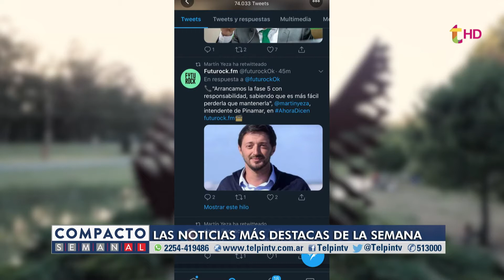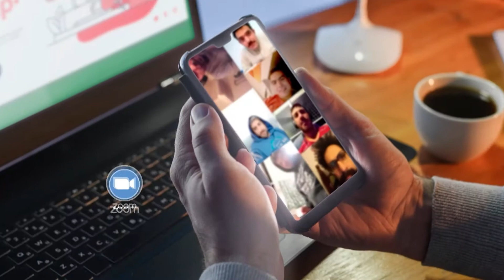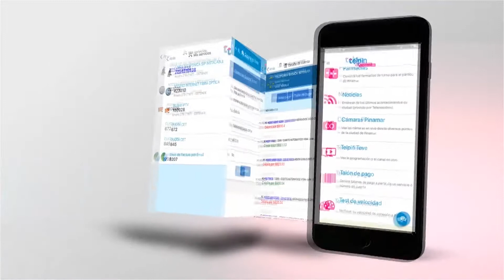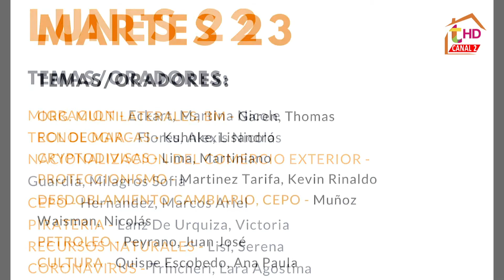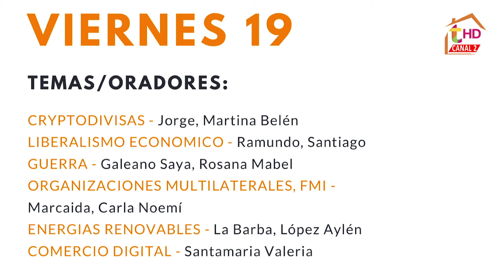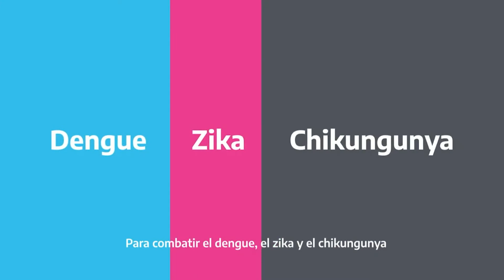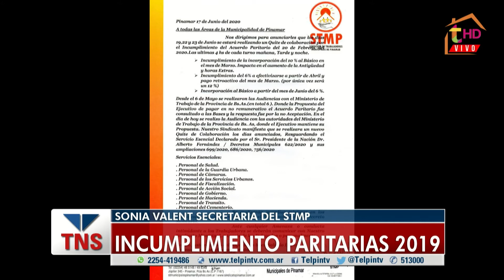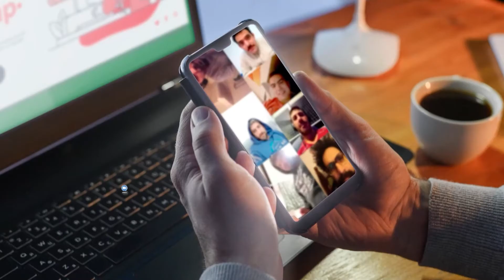EL COMPACTO DE LAS NOTICIAS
Resumen de noticias de Pinamar y la región.